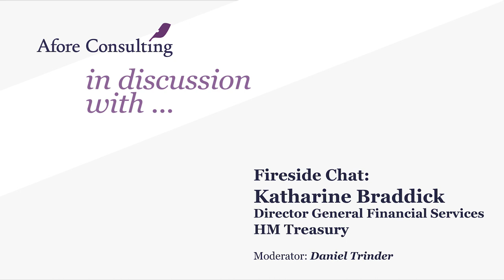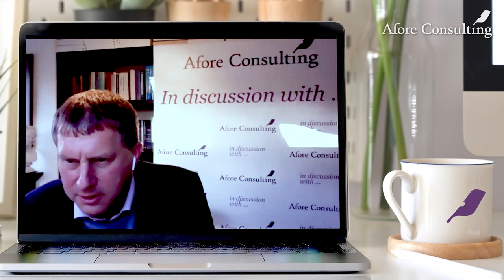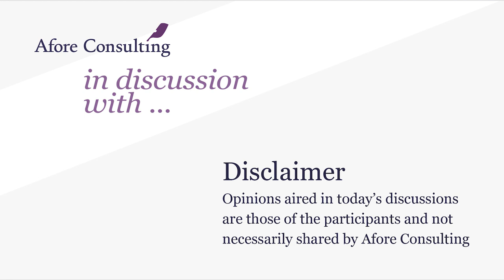Fireside Chat: Katharine Braddick, Director General Financial Services, HM Treasury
We are delighted that Katharine Braddick, Director General Financial Services, HM Treasury, agreed to speak at our series of Afore Consulting in discussion with …

The discussion took form of a virtual fireside on HM Treasury’s work programme in financial services.

In particular, the following themes:
•The Trade and Cooperation Agreement between the EU and the UK as it pertains to Financial Services
•The Memorandum of Understanding establishing the framework for this cooperation establishing the framework for cooperation in financial services

Katharine kindly offered to also take a few questions from the audience towards the end of the discussion.